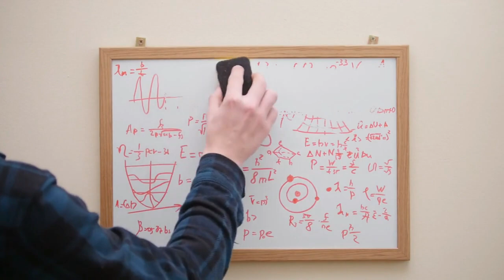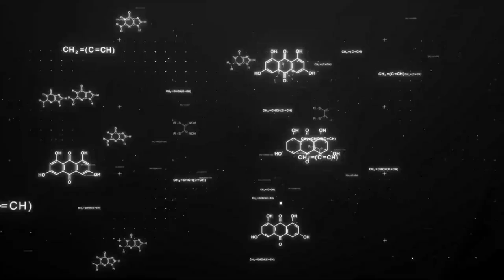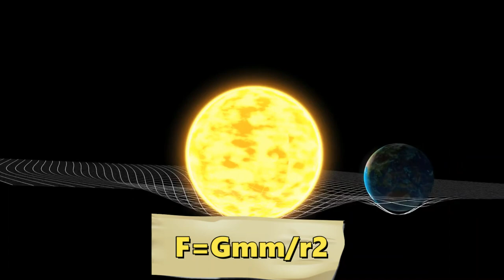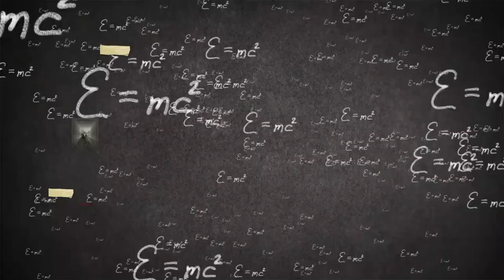٦معادلات غيرت تاريخ الفيزياء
في الفيديو دا هنتكلم عن ٦ معادلات غيرت العالم
هنفهم في الفيديو دا  اي اهمية ٦  معادلات وازاي احنا بنطبقها في حياتنا دلوقتي
اهلا بك في قناتي اتمني انك تستفيد باكبر قدر من المعلومات في الفيديو دا

المصادر:

cosmosmagazine
teachertech
csep10
hyperphysics
hyperphysics
stanford
hyperphysics

💛 شكرا لك على المشاهدة , فعّل زر التنبيهات ( 🔔 ) عشان  توصلك الفيديوهات الجديدة على طول و بأسرع وقت!